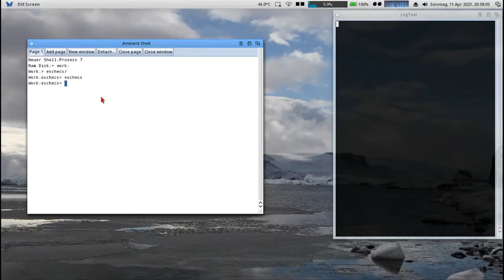Trying TProcess on MorphOS with a Chess program (uci)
Testing the TProcess implementation of FreePascal on MorphOS with control a uci compatible chess program "Predateur", found a nice little API with fpGUI changed that to native MUI and it works fine.